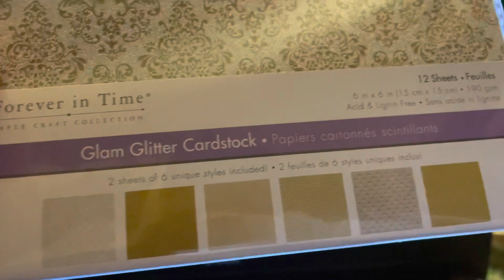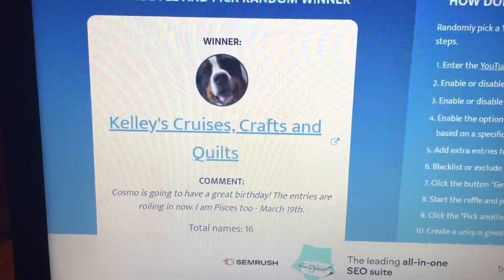Are you a winner? Cosmo 5th Birthday Challenge - Days 6 to 10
Hi everyone,

Here is our second random draw winner for Cosmo's 5th Birthday Challenge.  Congrats to the winner.

Remember to write comments as we will be doing random draws for prizes throughout the challenge.

If  you like this video, please give us a paws up!